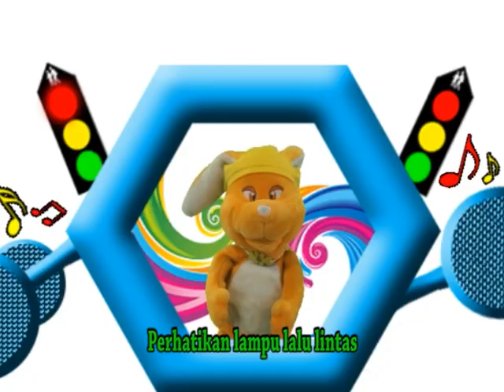Lagu Anak Balita Indonesia, TANDA LALU LINTASI, Paud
Melalui lagu anak belajar kosa kata, belajar budi pekerti dari kekuatan kata-kata yang ada di dalam liriknya. Melalui lagu anak dipertajam perasaannya dengan irama dan birama. Musik... dipercaya banyak orang mencerdaskan otak, yang pasti mencerdaskan hati, emosional quotient, menjadi anak yang lebih ceria, bahagia dan optimis. Nah... pilih lagu edukasi anak, yang sesuai dengan usia mereka.

Lagu Edukasi Anak, TANDA LALU LINTAS,  adalah lagu pendidikan, dalam serial "Happy Holy Kids Songs" yang merupakan kumpulan lagu-lagu THEMATIK yang sesuai dengan THEMA KURIKULUM PAUD/ PENDIDIKAN ANAK USIA DINI.